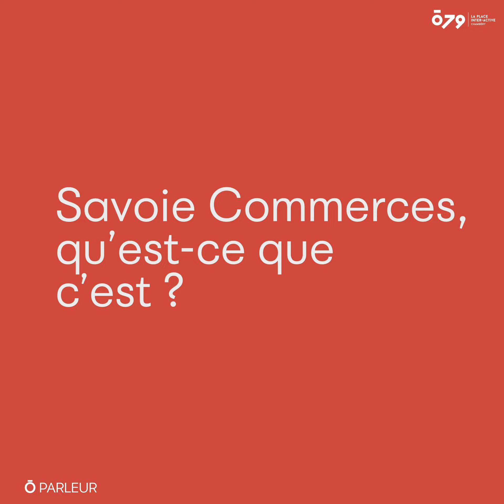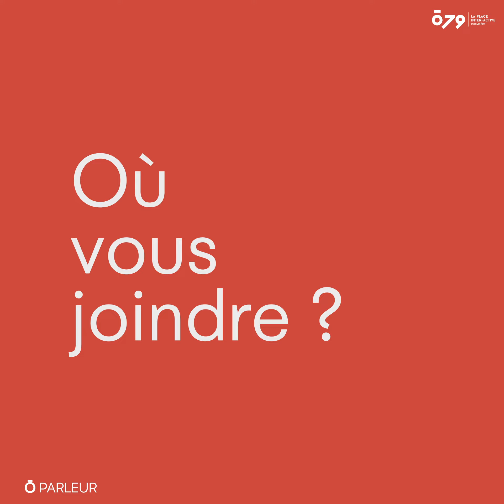Ō PARLEUR #2 - Joris Peres présente Savoie Commerces au ō79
Savoie Commerces : l’initiative de 3 entrepreneurs en soutient aux commerçants savoyards !
Le ō79 est fier de vous présenter son nouveau format, le Ō PARLEUR.

Vous avez un projet à défendre ? Une idée à développer ou un réseau à trouver ?
Le concept est le suivant : nous vous accueillons et mettons en lumière vos objectifs en vous donnant la parole. Le o-parleur  joue le rôle d'intermédiaire, entre les acteurs de votre réseau et le nôtre.

• Mais à qui s’adresse ce format ?
À tous les porteurs de projet ou de message. Et ça peut être beaucoup de monde : un membre d’association, un artiste, un entrepreneur, un jeune. En résumé, c’est une personne motivée, qui à une histoire à raconter et à qui il manque un espace de parole.
Et pour quel public ? Votre message peut s’adresser aux personnes présentes dans notre réseau et à celles qui feront écho à votre pitch.

Au travers d’une vidéo d’une minute, nous vous laissons vous présenter. Le format se veut simple et détendu pour valoriser au maximum le contenu que vous allez partager. Chaque portrait sera ensuite diffusé sur notre chaîne Youtube et vous pourrez l’exploiter indépendamment. Cette action est totalement gratuite.

Contactez-nous ou venez directement au o79.